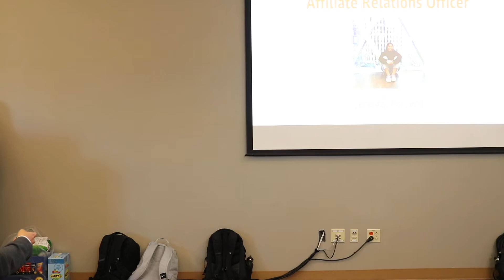UFC Board Elections 2018-2019: Affiliate Relations